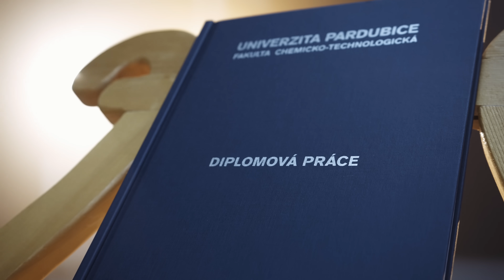Michal Horák - Z diplomky nemám nic (Official Video)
Tak u mě momentálně takhle. :) Držme si palce! ♥

1.sl.
[B] Stih jsem [B/D] spravit [Es] motor- [F7] -ku
[B] vysa[B/D]dit strom [Es] na dvor- [F7] -ku, jó
[B] stih jsem [D7] koupit [Gmi] ponor- [B7/F] -ku,
ale [Es] z diplomky [F] nemám [B] nic.

Zvládl jsem kurz svářecí,
uvařit si kuřecí,
stihl jsem i telecí,
ale z diplomky nemám nic. Nanana nanana.

[B] Nic, [D] nic, [Gmi] nemám [B7/F] nic,
[C7] a tak zpívám [F] z plných [B] plic, nanana nana
že [B] nic, [D] nic, [Gmi] nemám [B7/F] nic,
to [C7] bude sranda [F] u stát- [B] -nic. Nanana.

2.sl.
Seřadil jsem koření
podle typu složení,
postavil si lešení,
ale z diplomky nemám nic.

Stih jsem usnout na seně,
ochočit si tuleně,
oholit si holeně,

Nic, nic, nemám nic,
a tak zpívám z plných plic,
že nic, nic, nemám nic,
to bude sranda u státnic. Nanana.

Bridge:

[D] Termín se neúprosně [Gmi] blíží,
[C7] chodím už jen s hlavou svěše [Fmaj] -nou,
[D] termín už se neúprosně [Gmi] blí- [F#7] -ží,
[B/F] stih jsem dohrát GTÁčko, [F7] tak si ho dám ještě jednou.

3.sl.
Motivační písničky
pustil jsem si do smyčky,
podpořil to kafíčky,
Zvlád jsem zjistit si zdroje,
zavřel se do pokoje,
po deseti dnech boje
dal jsem dohromady úvod, kterej jsem vzápětí smazal.

to bude sranda u státnic. Nanana nanana.

[C7] to bude sranda [F7] ustát,
[C7] to bude sranda [F7] u stát- [B] -nic. Juch!

Hudba/text: Michal Horák
Zpěv/klavír/aranž: Michal Horák
Mix / master / basa: Matt Diesel

Režie: Vladimír Špička
Kamera, střih: Vladimír Špička
Hráli: Michal Horák, Zora Valchařová-Poulová, Ivánek Škaloud, Tadeáš Macl, Káťa Burešová, Daniel Holý
Asistenti: Daniel Holý, Matěj Korger
Make up: Šárka Radová

Spešl poděkování: Petrof, Los Rentalos, Pikola, Ali Holancová, Univerzita Hradec Králové
Díky!